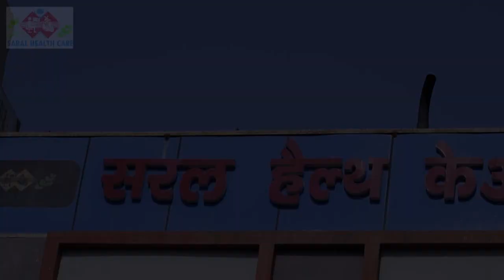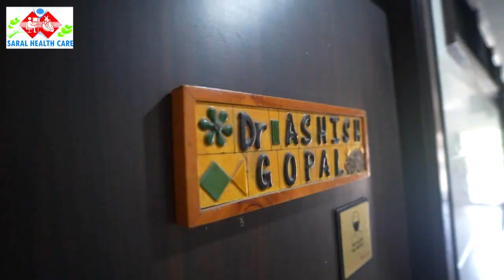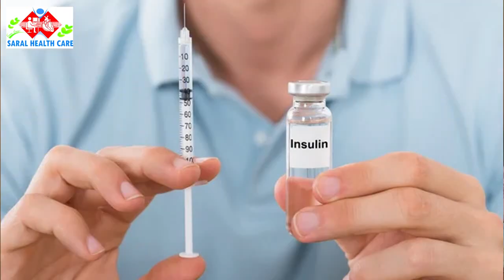धार्मिक नगरी में धूं - धूंकर जला रावण।